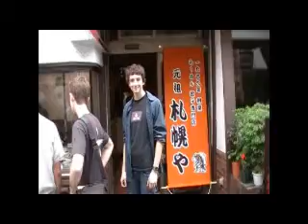Ramen Time!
JFJ tries their first real ramen